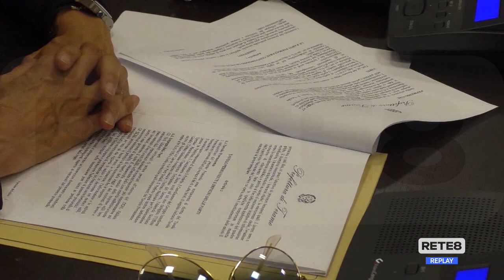Ricostruzione - Presto l'ordinanza per il contrasto al caro prezzi